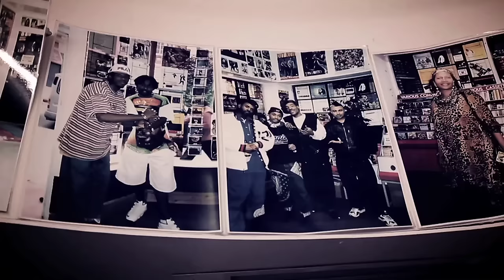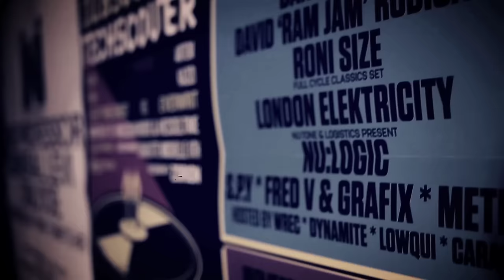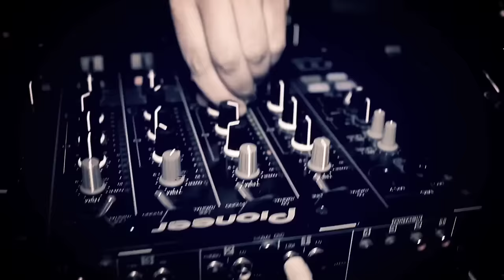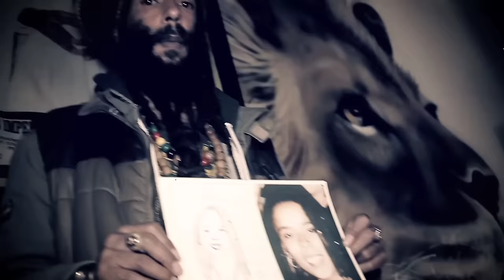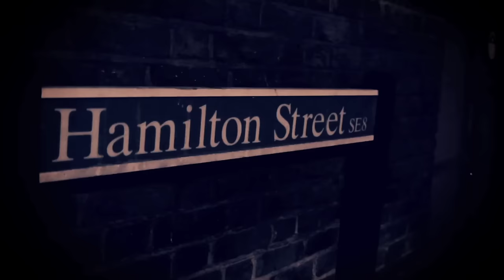Congo Natty - "UK All Stars" (Official Video)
Dub luminary and stalwart of the jungle scene, Congo Natty, has gathered fellow dub heavyweights, like General Levy and Sweetie Irie, on hype new track "UK All Stars".

Video directed and produced by GlobalFaction

Album release July 1st